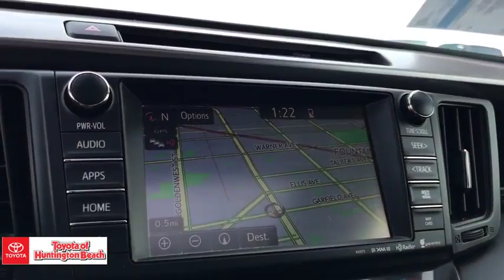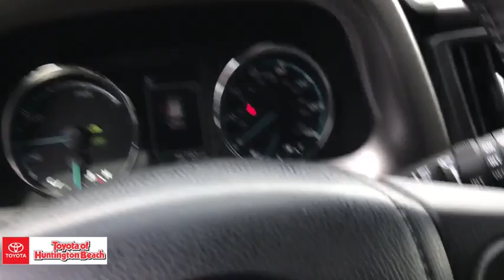2016 Toyota RAV4 Hybrid Westminster, Costa Mesa, Garden Grove, Long Beach, Huntington Beach, CA 2835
Electric Storm Blue Used 2016 Toyota RAV4 Hybrid available in Huntington Beach, California at Toyota of Huntington Beach. Servicing the Costa Mesa, Garden Grove, Long Beach, Huntington Beach, CA area.
2016 Toyota RAV4 Hybrid XLE - Stock#: 283566 - VIN#: JTMRJREV6GD017434

HARD TO FIND HYBRID XLE! Looks and runs great. Good tires and brakes. Engine and transmission run smooth. Damage free. Immaculate inside and out. FREE CARFAX! We have great interest rate and financing for ALL credit situations.. Electric Storm Blue 2016 Toyota RAV4 Hybrid XLE AWD CVT 2.5L 4-Cylinder 2.5L 4-Cylinder.Recent Arrival! 34/31 City/Highway MPGToyota Certified Used Hybrids Details:* Vehicle History* Roadside Assistance* 174 Point Inspection* Limited Comprehensive Warranty: 12 Month/12,000 Mile (whichever comes first) from certified purchase date. Battery 8 years/100,000 miles (whichever comes first) from original in-service date. Roadside Assistance for 1 Year* Powertrain Limited Warranty: 84 Month/100,000 Mile (whichever comes first) from original in-service date* Warranty Deductible: $50* Transferable WarrantyAwards:* 2016 IIHS Top Safety Pick+WHY BUY at the BEACH? Our customers are our most valuable asset. If you are already a customer, welcome back. If you are new to Toyota of Huntington Beach, we would like to convince you to join the ranks of satisfied Toyota of Huntington Beach customers. Financing for all situations. Great rates available. GREAT rates for good credit. Financing for ALL credit situations. BK ok. Low score OK. (See dealer for details.) Se Hablamos Espanol. Marticular OK.